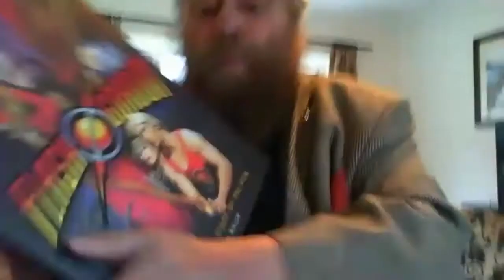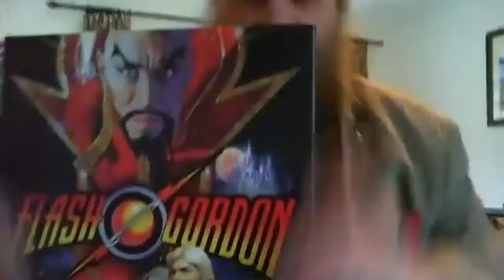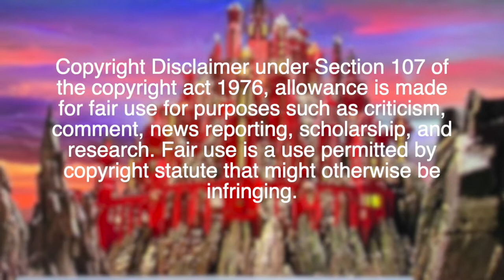Flash Gordon Ep9: Brian Blessed’s Book Review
In this episode actor Brian Blessed OBE gives his loud verdict on the new book by filmmaker and author John Walsh, Flash Gordon The Official Story of the Film.